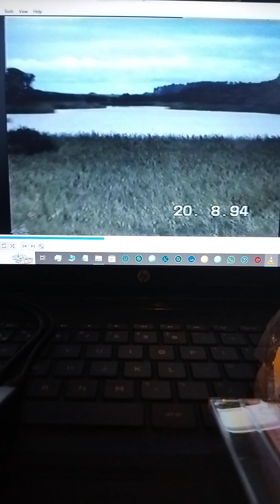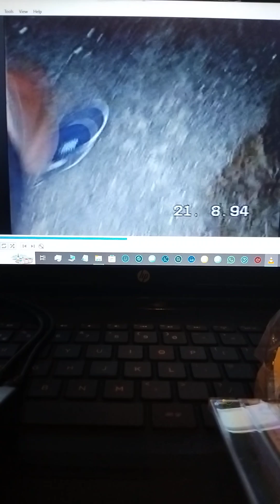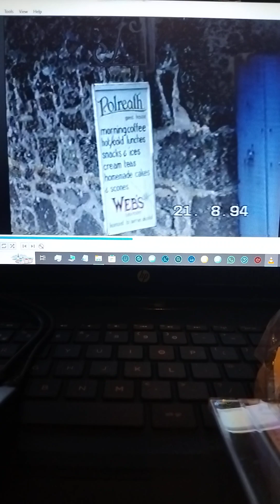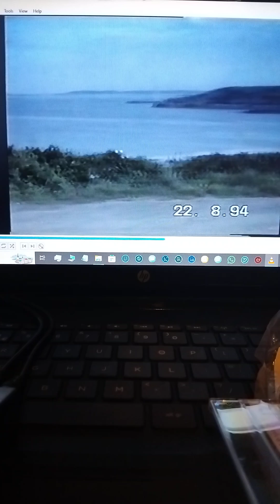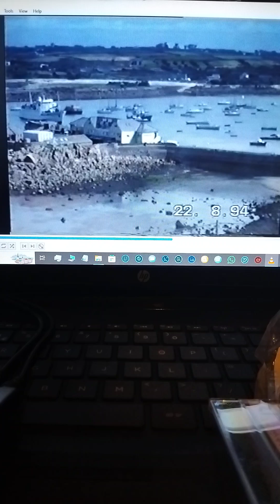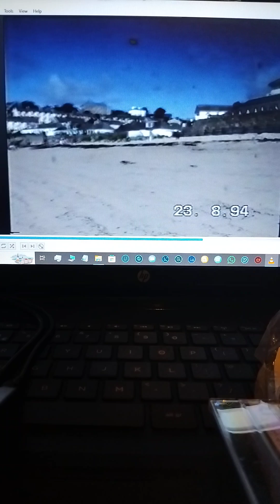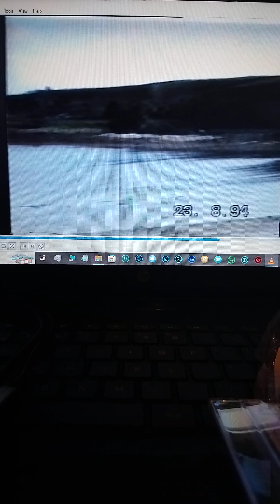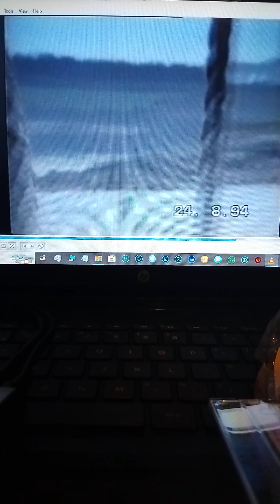Isles Of Scilly 94 One Of The Holidays Of 14 Years In A Row On The Islands